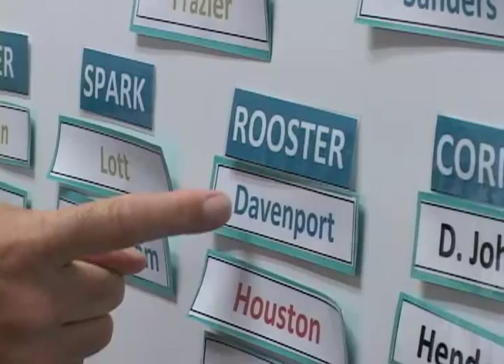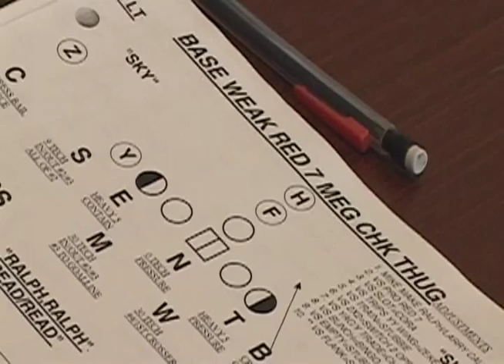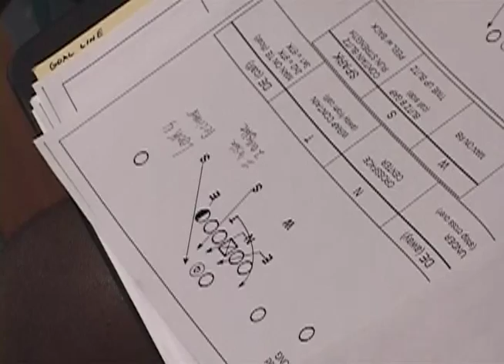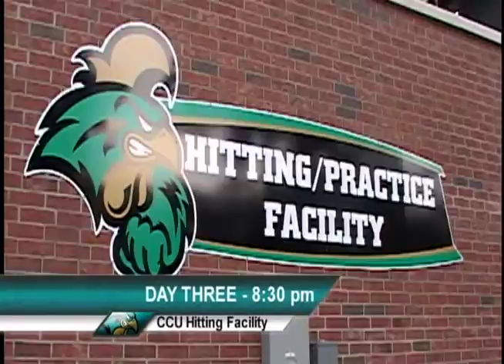Camp Bennett 2011 Episode One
For the second straight year, WPDE Sports was given an all-acess pass to Coastal Carolina football's summer training camp.  In the season premiere of Camp Bennett 2011, the Chants look back on 2010's late season surge and how they hope to carry it over to camp and begin the grind to prepare for the opener against Furman on September 3rd.